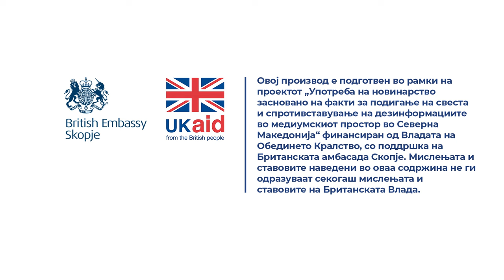Работев во фирма и пет години не ми е платено пензиско осигурување. Дали можам сам да си платам